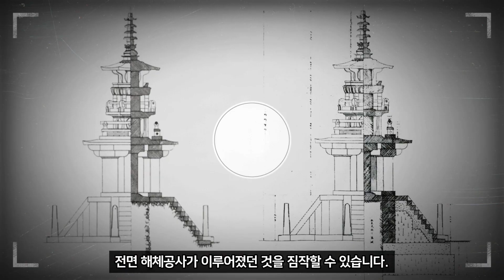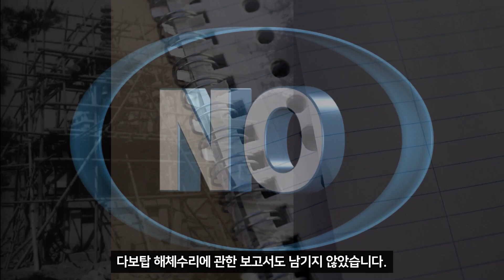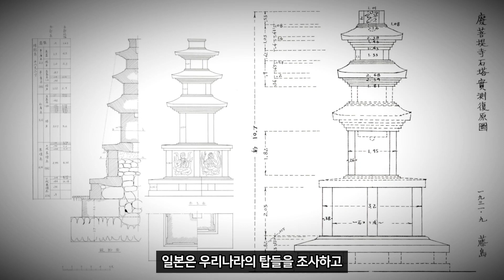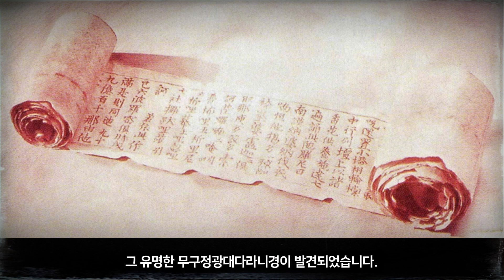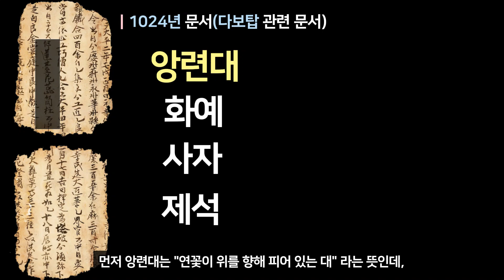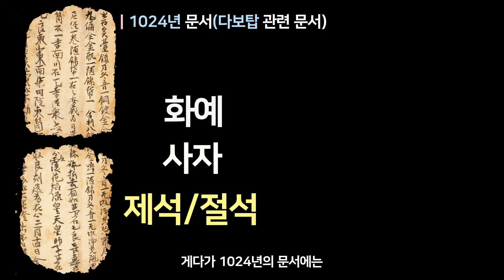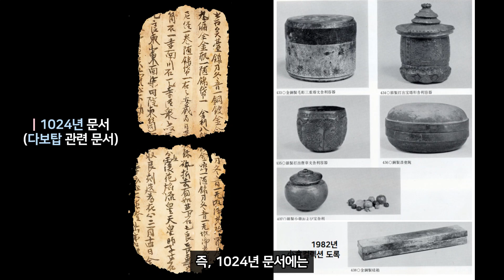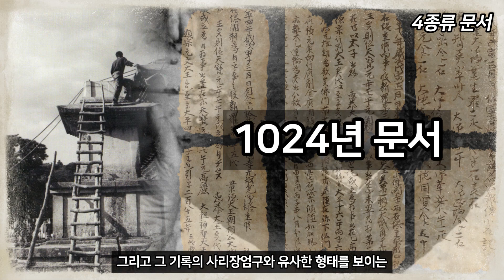다보탑이 논란에 휘말린 이유 | 사라진 다보탑의 보물 찾았다?!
1925년 조선총독부에 의해 해체수리 된
한국인들의 접근을 막고 탑에서 이동시킨 그 무엇은
사리장엄구일 가능성이 높습니다.
1966년 석가탑 해체수리 후 발견된 많은 유물 중,
2007년 판독되고 조사 발표된 종이 뭉치,  이 중에는 다보탑에 관한 문서로 추정되는 것이 있고, 다보탑의 사리장엄구로 보이는 것에 대한 형상도 기록되어 있습니다.
관련하여 일본으로 반출된 오구라컬렉션의 전 남산 출토 사리기, 그 모습과
사라진 일부 유물이 석가탑에서 발견된 문서 중 다보탑의 것으로 보이는 문서에 기록된 사리장엄구의 형상과 비교되어 흥미롭습니다.
석가탑에서 발견된 문서 특히,
다보탑의 것으로 추정되는 문서가 과연 다보탑의 것인지? 석가탑의 것인지?
오구라 컬렉션의 전 남산 출토 사리기가 다보탑의 것인지? 아닌지에 대한 논란은 지금도 진행 중입니다.

| 참고한 자료 |

1. 조선총독부, 1916, 『조선고적도보』
2. 조선총독부, 1938, 『佛國寺と石窟庵』조선보물고적도록 제1
3. 奈良國立博物館, 1983, 『佛舍利の莊嚴』
4. 정영호, 1997, 「다보탑, 석가탑과 사리탑」, 『신라문화제학술발표회논문집』
     18
5. 한국 국립문화재연구소,일본 동경대학대학원공학연과건축학전공, 2005,
    『일본 동경대학 소장 한국건축,고고자료』
6. 남동신, 2007, 「불국사무구정광탑중수기와 다보탑」, 한국역사연구회웹진
7. 정규홍, 2007, 『석조문화재 그 수난의 역사』, 학연문화사
8. 성균관대학교박물관, 2007,  『경주 신라 유적의 어제와 오늘』
9. 최연식, 2007, 「불국사무구정광탑중수기의 내용에 대한 기초적 검토」, 『불교학리』2,
    금강대불교문화연구소
10. 한정호, 2008, 「佛國寺无垢淨光塔重修記〉와 小倉컬렉션傳 경주 남산출토
     사리장엄구」, 『미술사논단』27, 한국미술연구소
11. 국립중앙박물관,대한불교조계종, 2009,  『중수문서02』
12. 국외소재문화재단, 2014, 『일제기 문화재 피해자료』

| 참고한 img 자료 |

1. 문화재청 홈페이지
2. 국립중앙박물관 이뮤지엄
3. 경주 시청 홈페이지
4. 조선총독부, 1916, 『조선고적도보』
5. 조선총독부, 1938, 『佛國寺と石窟庵』조선보물고적도록 제1
6. 奈良國立博物館, 1983, 『佛舍利の莊嚴』
7. 국립중앙박물관,대한불교조계종, 2009,  『중수문서02』
8.  『한국의 불화』